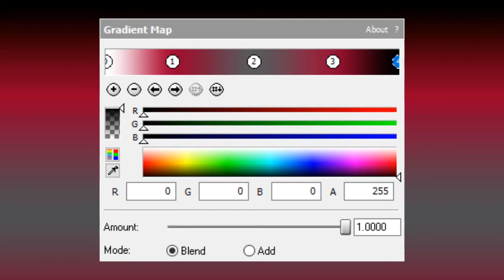How To Make BSO Vocoder (Oct, 4, 2021)